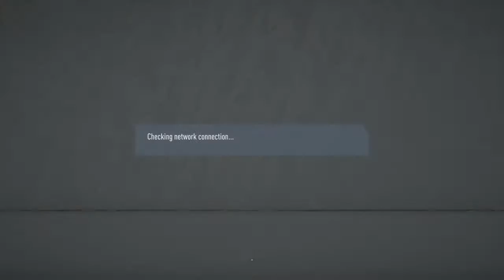Man Utd 6 v 3 Chelsea - 03/02/2021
A classic Dons performance, turning around a 2 goal deficit to secure safety in style by the half way point of the season.